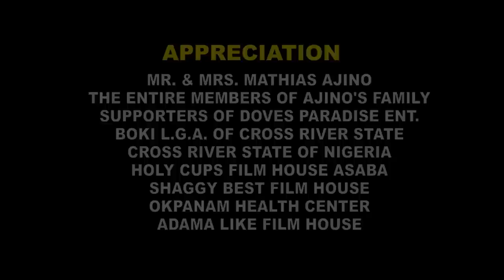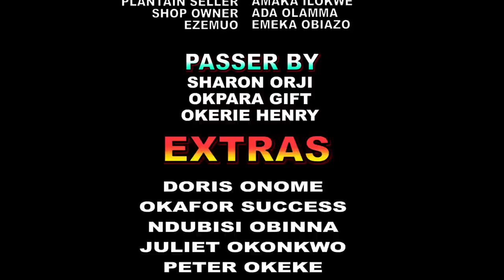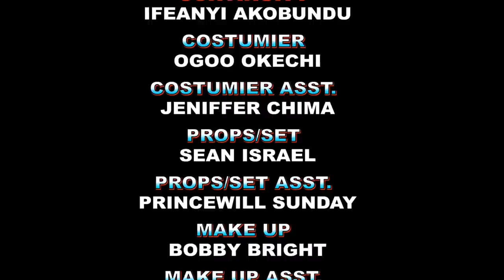My Greedy Sister Gave Me Her Son Just To Marry The Prince But Regret It After The Prince Chose Me